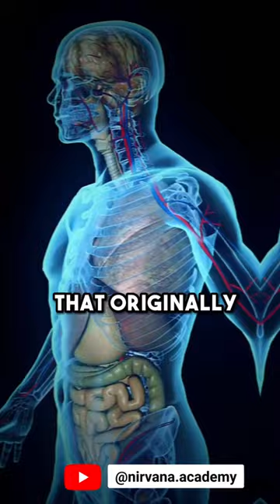Try these 4 tricks to naturally detox your body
4 Tips to Detox🔥

These simple lifestyle practices will help in promoting your body's natural ability of getting rid of the toxins and metabolic wastes.

1. Drinking warm water 1st thing in the morning will help in cleansing the stomach & flushing any remnants of the previously digested food & other toxins from the digestive tract.

2. Anything that the body can get rid of easily through the skin, will be pushed towards the skin for removal. But with our sedentary lifestyle & luxuries like Air Con, there's very little chance of us sweating. So exercising (of any form) will promote sweating & help us get rid of that toxin. That's why you feel the natural glow in your skin with regular exercise🥰🙌🏻 this is how your body purifies the blood with the help of the skin.

3. 1:2 ration breathing means for example, you inhale for 5 counts & you exhale for 10 counts. With this practice, you are helping your body to naturally get rid of excess CO2 which also ensures rich oxygen intake🙌🏻✨ that's another way how your body purifies the blood🥰🙌🏻

4. The digestive system is the major source of nourishment for the body. But due to mistakes in lifestyle, food etc, there's a great possibility it also becomes the source of toxins, especially through undigested food! During the day, the digestive system will be naturally stronger as compared to the evening after sunset. So consuming heavy to digest dinner (either in terms of quantity or type of food), the body won't be able to digest the food fully, which means it stays longer in the system which eventually gives rise to gas, toxins etc. Also during sleep is when all the cleansing and healing happens in the body, and having food in the stomach at that time can interfere & hamper that process. So have light & early dinner 🍽️

These are lifestyle tips & can (& must) be practiced by everyone (unless you are prescribed otherwise by a qualified professional!). Start with any 2 and gradually extend to all 4🥰🙌🏻

Let us know your questions and inputs in the comments